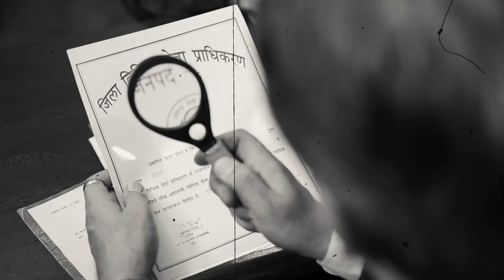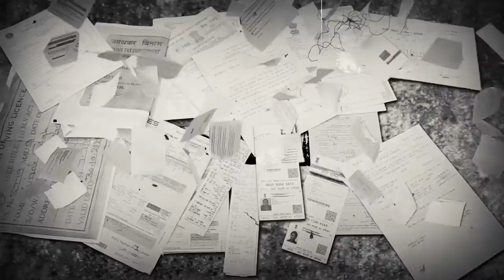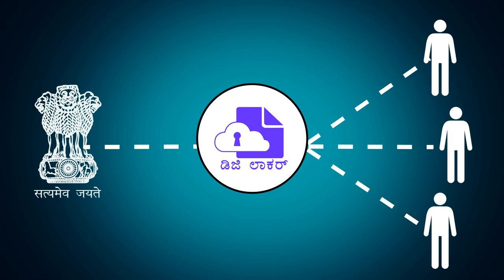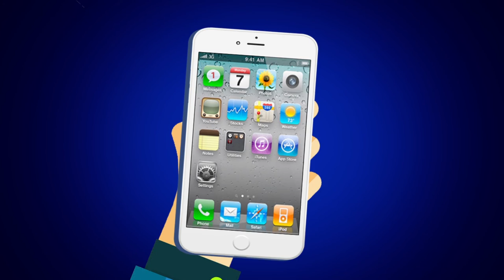DigiLocker Short Film (Kannada)